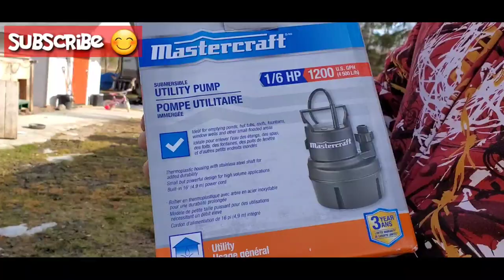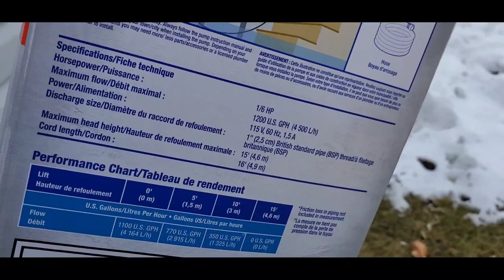Martercraft submersible utility pump 1/6HP 1200 U.S GPH (4500 L/h) REVIEW